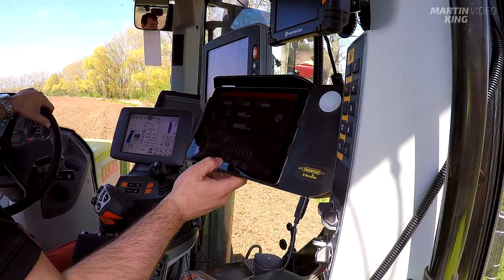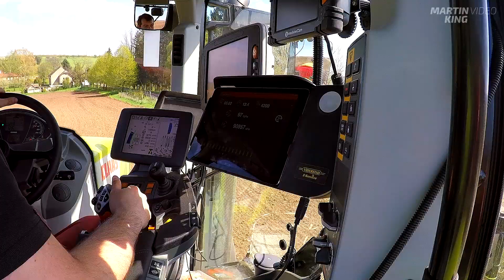Väderstad Tempo L | Claas AXION 950 CMATIC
more on our Instagram
Facebook: @lukaskralphoto Few shots of 🆕 CLAAS LEXION combine harvester when we met in summer.  Combine reaped a barley crop with CONVIO 1080 Flex draper.
more on our Instagram: lukaskralphoto New planter Väderstad Tempo 16 L in Czech republic